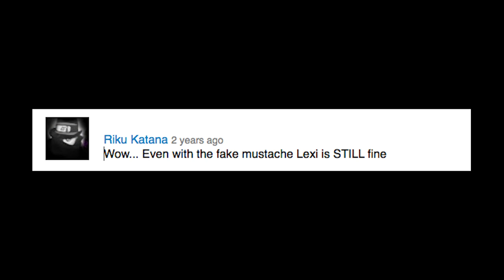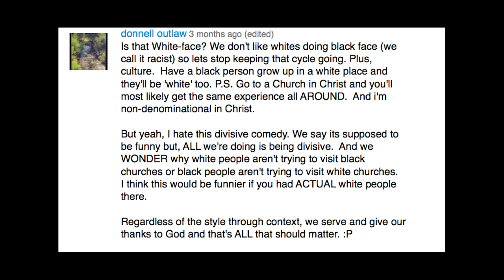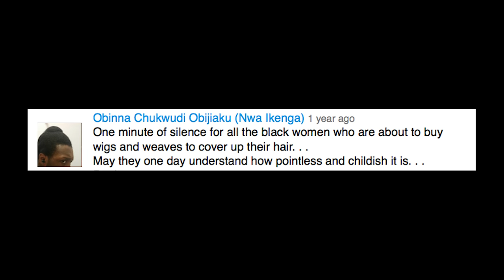I Can't With Lexi - Episode 1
Instagram • @Lexitelevision
Twitter • @lexitv
Periscope • @lexitv